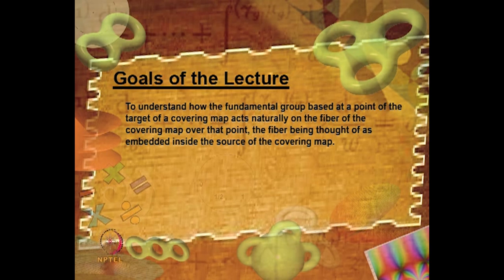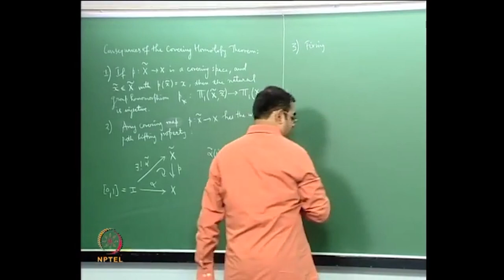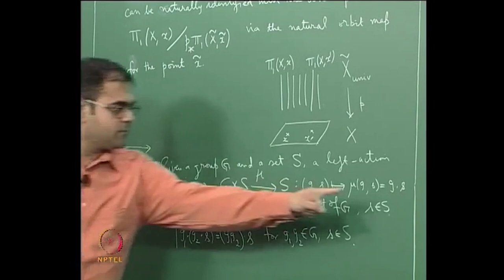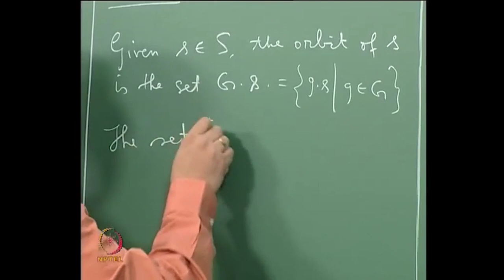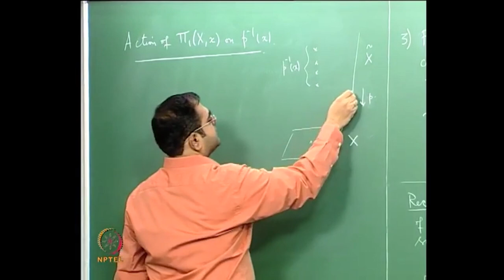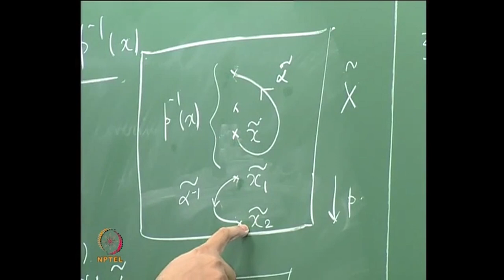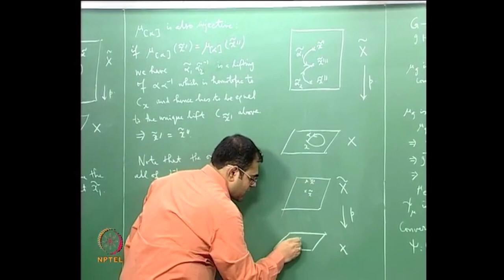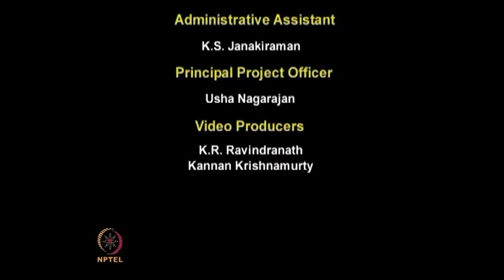The Monodromy Action